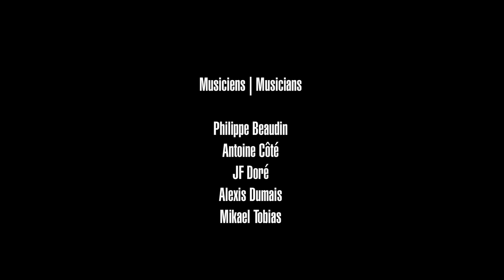Nicolas Maranda : 19-2 (Thème) Live @ La Sala Rossa, Montréal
Le Thème de l'émission 19-2, par le compositeur et son groupe.
Theme from TV Drama 19-2, by the composer and his band.
Live @ La Sala Rossa, Montréal, 27/06/2013
Nicolas Maranda: Guitare électrique | Electric Guitar
Alexis Dumais: Piano
Jean-François Doré: Basse | Bass
Antoine Côté: Batterie | Drums
Mikael Tobias: Ordi | Laptop
Andre Bendahan, Cédric Conti, Josh Usheroff: Caméra | Camera
Éric Filteau (Kitchenette Audio): Enregistrement | Recording
Gee, Pierre Tremblay: Projections et éclairage | Projections and lighting
Merci à la Sala Rossa et toute l'équipe du spectacle.